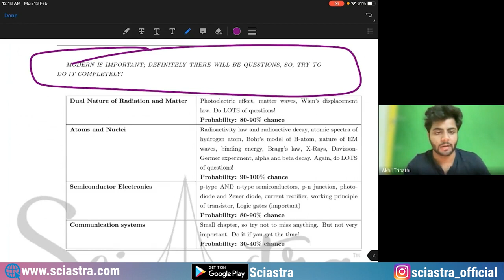IAT & NEST 2023 Preparation- Most Important Chapters - Physics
1. IAT 2023 Complete Crash Course
2. NEST 2023 Complete Crash Course
3. IAT 2023 Rescue Course
4. NEST 2023 Rescue Course
5. IAT & NEST 2023 Complete Crash Course Combo
6. IAT & NEST 2023 Rescue Course Combo

1. IISER Aptitude Test (IAT)
2. JEE Main -2022
3.JEE Advance-2022
4. NEET(UG)-2022
5. KVPY 2021 SA stream

IISER Pune
IISER Kolkata
IISER Mohali
IISER Bhopal
IISER Thiruvananthapuram
IISER Tirupati
IISER Berhampur